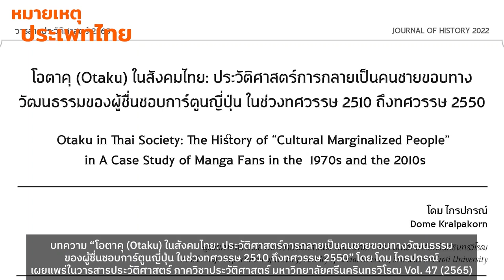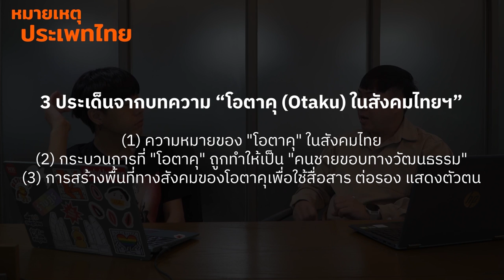พลังโอตะ | หมายเหตุประเพทไทย EP.461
กำเนิดวัฒนธรรมโอตาคุในสังคมไทย เริ่มต้นจากวัฒนธรรมย่อย กระทั่งถูกผลักให้เป็นชายขอบ แต่แล้ว “โอตะ” และโอตาคุแขนงต่างๆ กลับมาสร้างตัวตนของตนใหม่ได้อย่างไร จนทำให้ภาพจดจำ “โอตาคุ” ไม่เหมือนเดิมอีกต่อไปทั้งหมดนี้ติดตามได้ในรายการ

พร้อมแนะนำบทความ “โอตาคุ (Otaku) ในสังคมไทย: ประวัติศาสตร์การกลายเป็นคนชายขอบทางวัฒนธรรมของผู้ชื่นชอบการ์ตูนญี่ปุ่น ในช่วงทศวรรษ 2510 ถึงทศวรรษ 2550” ผลงานของโดม ไกรปกรณ์ เผยแพร่ในวารสารประวัติศาสตร์ ภาควิชาประวัติศาสตร์ มหาวิทยาลัยศรีนครินทรวิโรฒ Vol. 47 (2565)